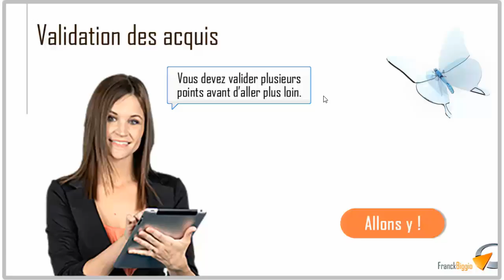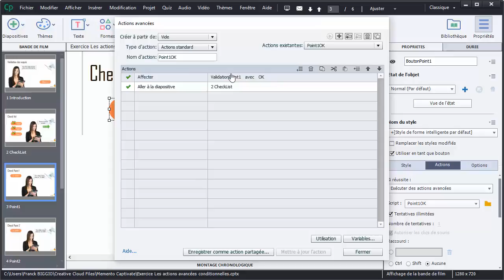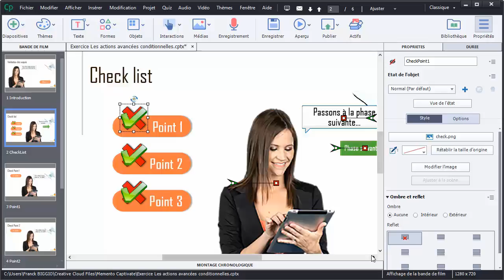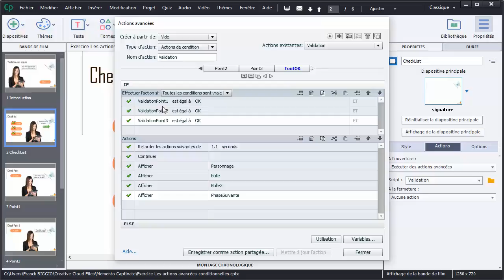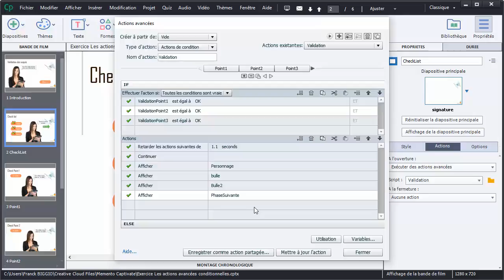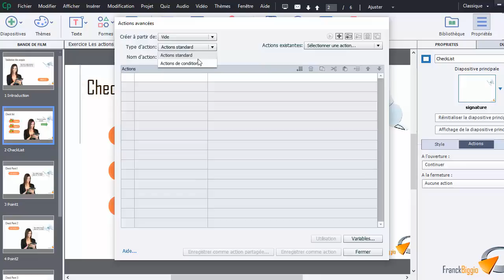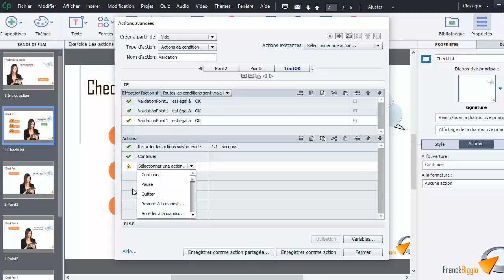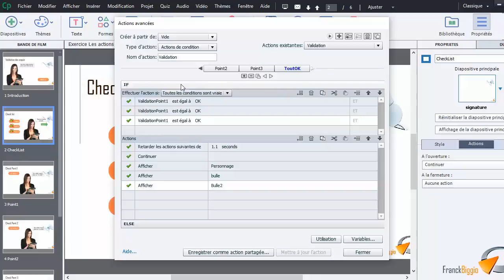Les actions avancées conditionnelles dans Adobe Captivate - Formation Captivate Marseille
Tutoriel vidéo Adobe Captivate sur les actions avancées conditionnelles, issu de la formation Adober Captivate perfectionnement de Optivalys Formations à Marseille.